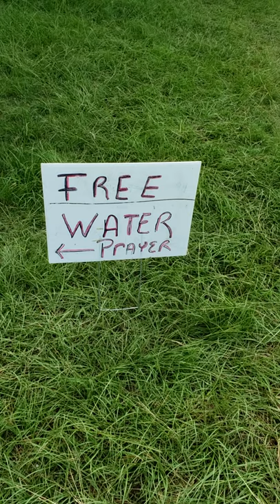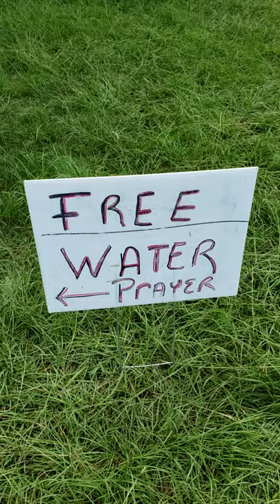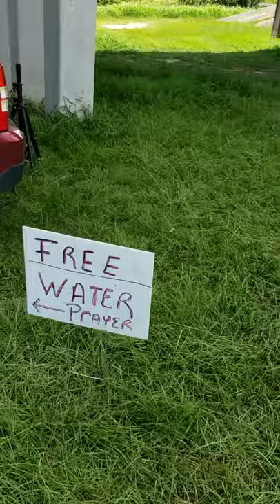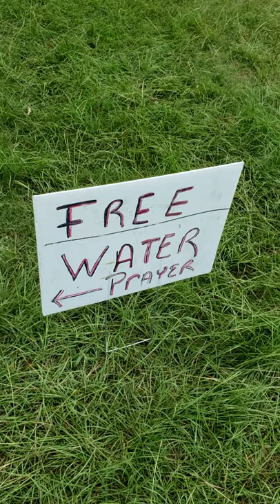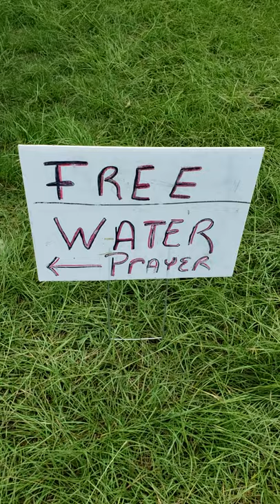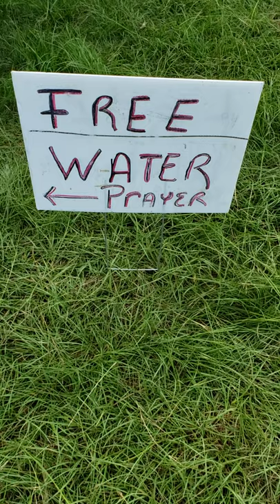Are YOU A BASKET CASE?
Hey Saints it's Sister with a Testimony I was uh  just up here in Texarkana. I rode by uh where they have CHURCH under the bridge and I seen this empty shopping basket...cart/basket whatever you wanna call it and  I thought, well that seems kinda strange to see an empty cart sittin' out in  almost in the middle of the field and I had to stop. Ya know there's  a sermon in there somewhere.